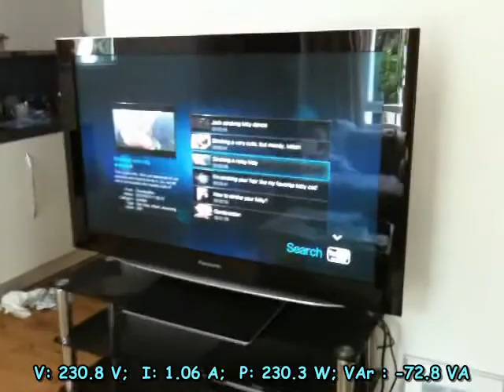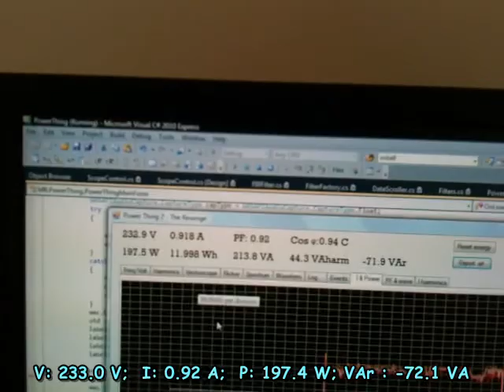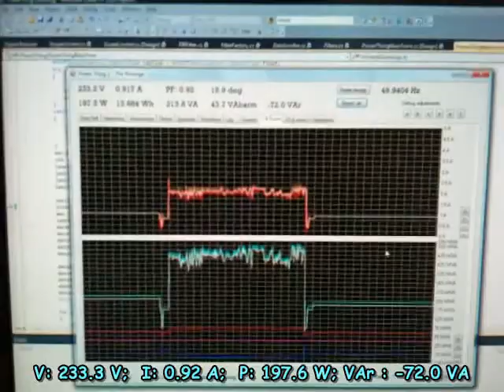TV makes the meter go around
Just bought a big plasma TV? Just think about all those narwhals, ocelots, snow leopards, lions and other cuddly animals that you're killing with your evil CO2 emissions.

TV info: Panasonic Viera 46" TH-46-PZ85 bought in 2009.

I've connected my home-made energy meter to my TV, so that you don't have to.

Be afraid, be very afraid of your electricity bill when getting one of these TVs.